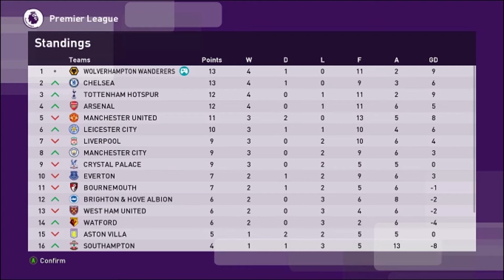Road To Glory || Akhirnya, Injury time bisa menyamakan skor || Pes 2021 Master League Indonesia #13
di menit - menit akhir, Tommy Abraham bisa menyamakan skor.